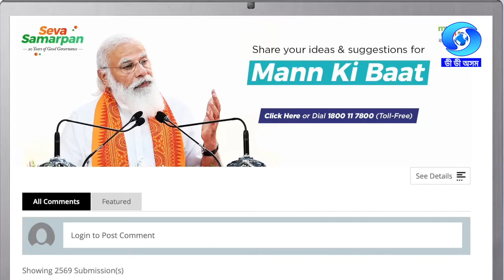MANN KI BAAT | Promo 3 in Assamese for 24-10-2021